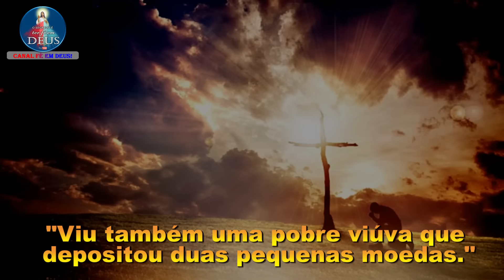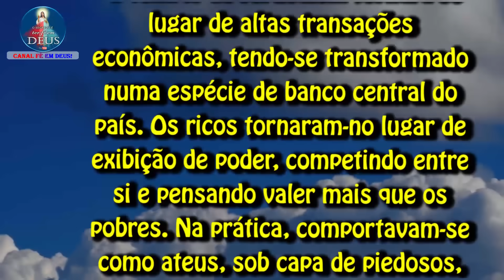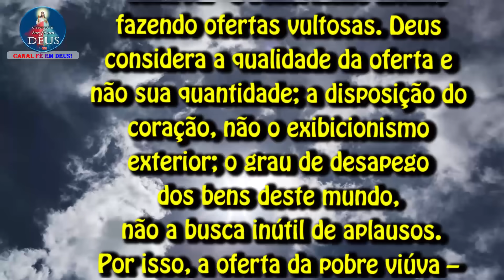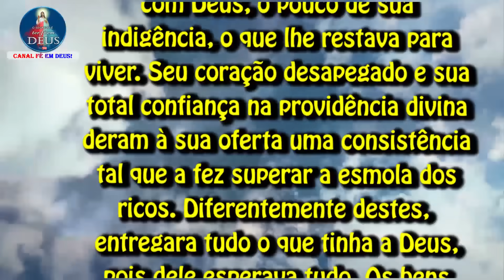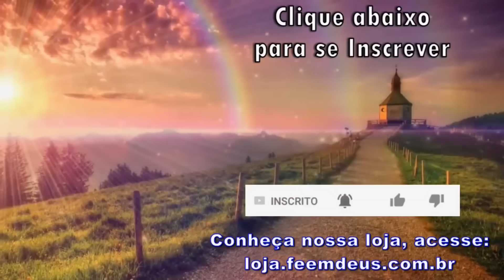EVANGELHO DO DIA 27/11/2023 COM REFLEXÃO. Evangelho (Lc 21,1-4)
"Viu também uma pobre viúva que depositou duas pequenas moedas."

Naquele tempo,
1 Jesus ergueu os olhos e viu pessoas ricas
depositando ofertas no tesouro do Templo.
2 Viu também uma pobre viúva
que depositou duas pequenas moedas.
3 Diante disto, ele disse:
"Em verdade vos digo que essa pobre viúva
ofertou mais do que todos.
4 Pois todos eles depositaram,
como oferta feita a Deus, aquilo que lhes sobrava.
Mas a viúva, na sua pobreza,
ofertou tudo quanto tinha para viver".